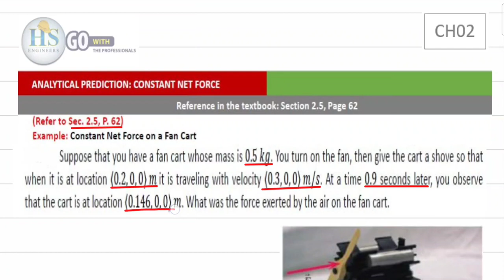Physics172 CH02 Equations of Motion Ex2.5